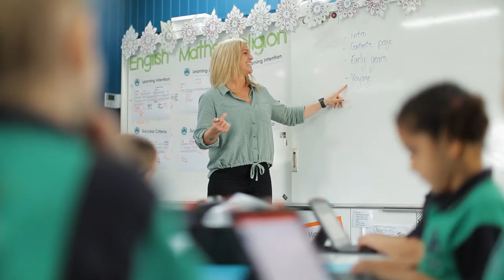St Patrick's Primary School, Nanango